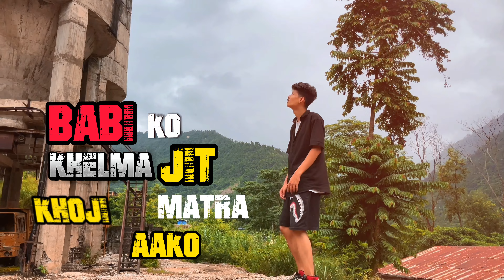JUDAIXU || MAH || LMG FT || SECREE G || NEW MUSIC LYRICS VIDEO 2023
shoot by santosh  RJ
collaboration  Rapper Mrs  @Segree G  &  @LMG

Beat prod NF TYPE